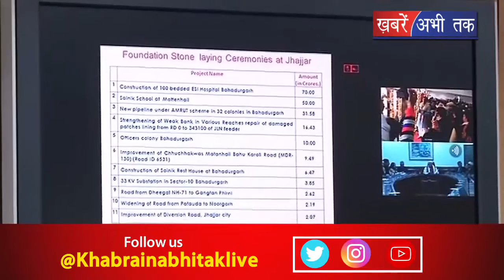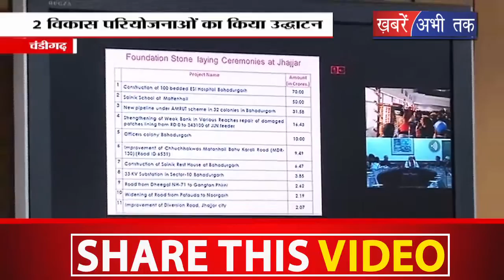सीएम मनोहर लाल ने 209 परियोजनाओं को दिखाई हरी झंडी || Khabrain Abhi Tak Live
हरियाणा में विकास योजनाओं की रफ्तार बढ़ाने के लिए प्रदेश के मुख्यमंत्री मनोहर लाल ने विडियो कॉन्फ्रेंसिंग के जरिए से 4276.26  करोड़ के विकास कार्यों का उद्घाटन और शिलान्यास किया। सीएम मनोहर ने करीब 209 परियोजनाओं को रही झंडी दिखाई दी। हरियाणा के सिविल सचिवालय से सीएम ने परियोजनाओं की आधारशिला रखी। हरियाणा में ऐसा पहली बार हुआ जब किसी मुख्यमंत्री ने एक ही दिन में 63 परियोजनाओं का उद्घाटन और 146 का शिलान्यास डिजिटल माध्यम से किया हो। वहीं सीएम के कार्यक्रम सभी जिलों में आयोजित किए गए।